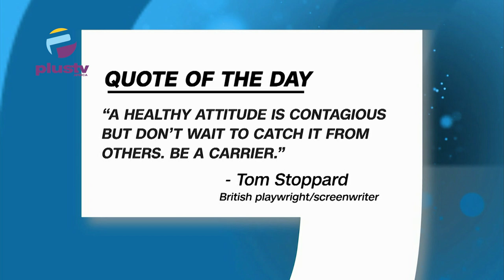Fubara's Disregard for Court Judgement, Invitation to Anarchy - Wike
Welcome to the Trending on the Breakfast Show
00:00 Intro
01:10 Quote of the Day
02:57 Lagos Won't Obey Court Orders Stopping Arrest, Fines by V.I.O - Commissioner
06:40 26 States Attracted Zero Foreign Investment in One Year
10:40 Fubara's Disregard for Court Judgement, Invitation to Anarchy - Wike